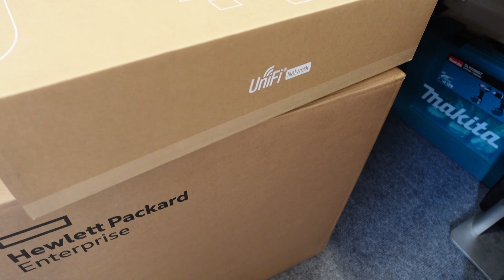A Day in the Life of an IT Support Pro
👩‍💼🖥️ Ever wondered what a day in the life of an IT professional looks like? Join me on a journey through the world of IT support, cybersecurity, and server upgrades. Don't miss this behind-the-scenes glimpse into our daily routine!